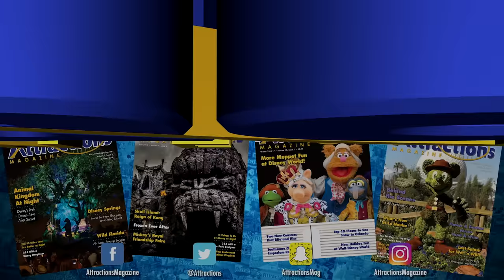Highlights from Disney On Ice presents Dare To Dream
Celebrate what’s possible as five Disney heroines spark the courage inside us all in Disney On Ice presents Dare To Dream!

Video courtesy Feld Entertainment.